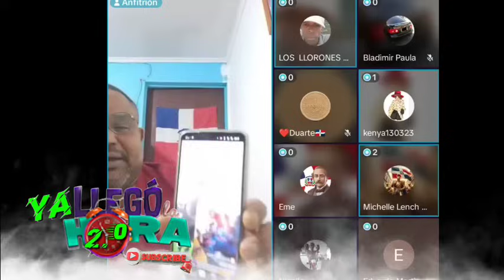Ejecutan Oficial Haitiana De 13 Disparos Noticia De RD-HAITÍ De Último Hora...